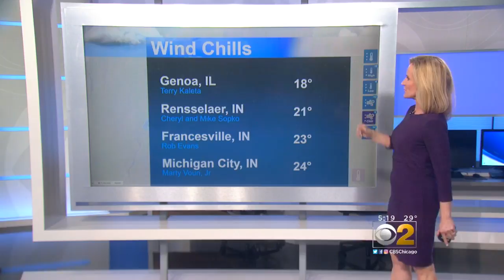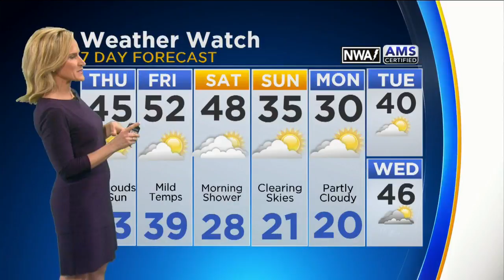CBS 2 Weather Watch (5PM Jan. 24, 2018)